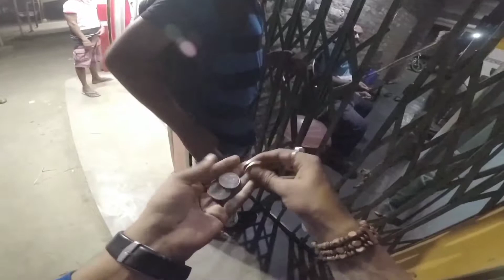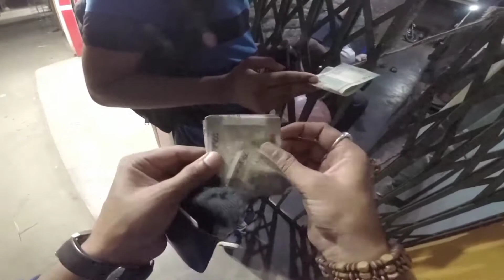lockdown Vlog in Baruipur bikerboykd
Riding boots can be cumbersome. They cost quite a bit, and aren’t all that useful once you are off the motorcycle. What’s more, they require a decent amount of effort to clean too. It’s not like you can remove the armour and simply plonk them into the machine. So you see, it’s not surprising when some people simply choose to replace their riding boots, with riding shoes, or even regular shoes! Let’s take a look at the difference between the three and find out why riding boots are the best. Regular shoes Regular shoes that you wear on an everyday...